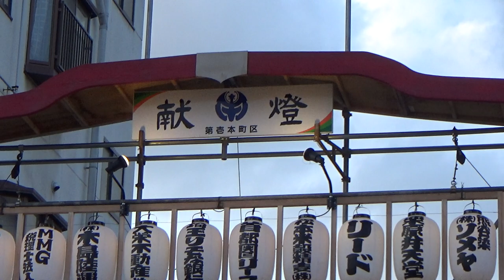【2023年7月21日】熊谷うちわ祭 1/7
埼玉県熊谷市、愛宕八坂神社例大祭。

2:25 銀座區の山車が動き出す
3:17 彌生町區
4:40 荒川區
6:45 伊勢町區
9:03 鎌倉區
12:41 石原區
18:51 本石區
22:12 🐶🐕

일본 사이타마현 구마가야市에 위치한 아타고야사카 신사에서 매년 7월20일부터 22일까지 사흘간 행해지는 "우치와 마쓰리" 축제 동영상입니다. 12대의 장식수레가 시내를 순회하는 동안 화려한 종소리와 함께 신명나는 북장구가 울려퍼지는 구마가야 여름의 대표적인 축제입니다.

本部影片為每年7月20日至22日，由愛宕八坂神社固定在埼玉縣熊谷市舉行的例行大祭典「熊谷扇子祭典」。本祭典最大的特色是，12台彩車在熊谷市內出巡，並同時以傳統的太鼓及敲鐘進行儀式。整個祭典充滿喧囂的鼓聲及鐘聲，相當熱鬧，可說是熊谷夏風之詩的傳統祭典。

Kumagaya Uchiwa Festival @Kumagaya City, Saitama Prefecture, Japan. July 21st, 2023